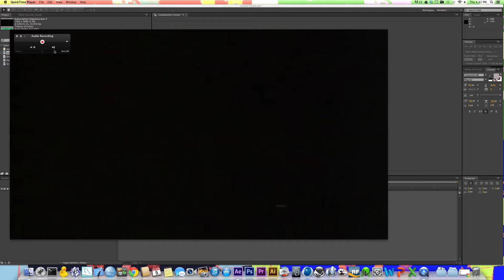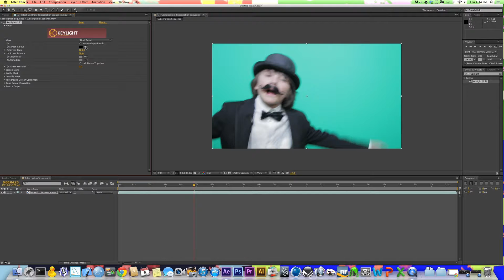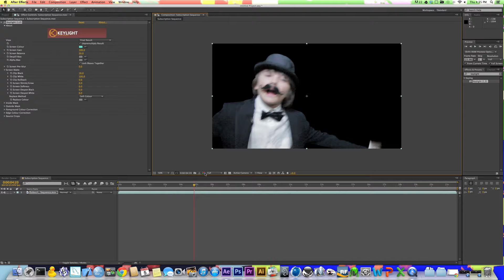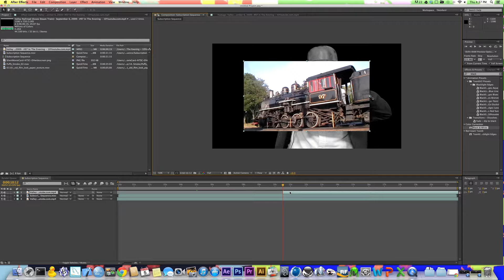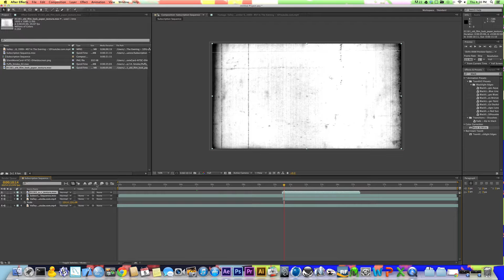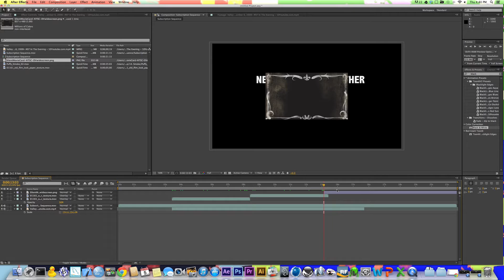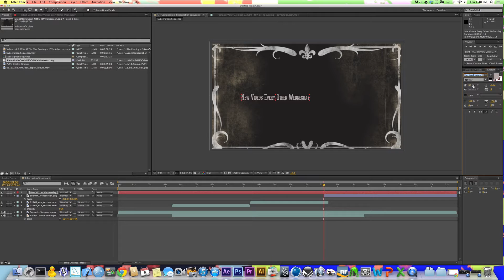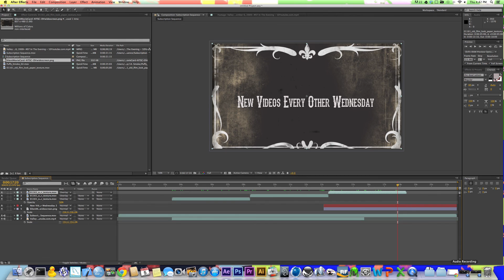After Effects Tutorial : Old Silent Black And White Film Effect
In this tutorial we will be going over how to create an old silent film effect on your HD footage using after effects. Please download the project files and follow along.